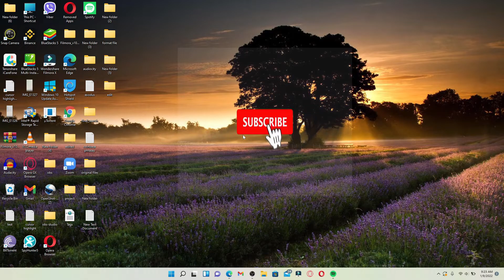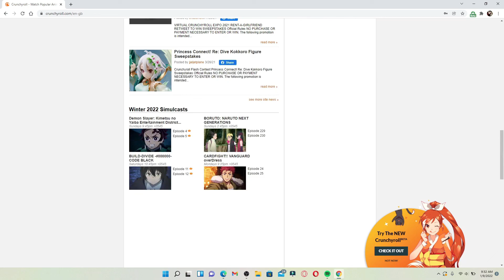How to Create/Open Crunchyroll Account? Sign Up to Crunchyroll Account 2022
In today's video, I'll walk you through a quick and simple process for creating a Crunchyroll account. To begin with, open up a web browser of your choice and type in the address box that pops up at the top of the screen. If you want to search for a particular anime or drama, go ahead and type the name in the search box. much more.

You'll land on main homepage for Crunchyroll.  Finally, after you're done filling in your information, click the "create account" button below, and that is how you'll be able to create an account for Crunchyroll.

0:00 - Intro
0:26 - Create Crunchyroll Account Tutorial
2:41 - Outro